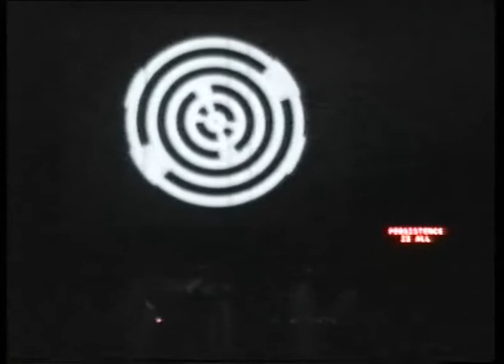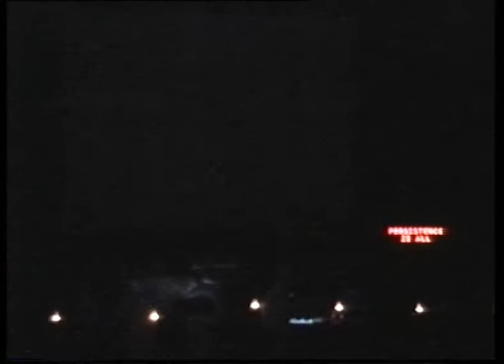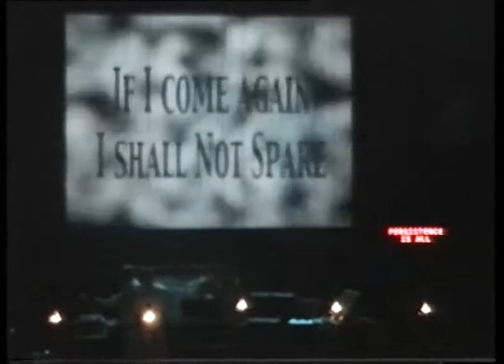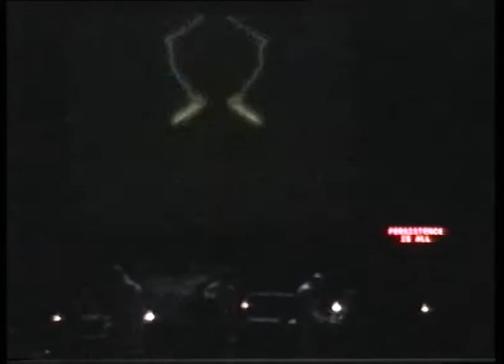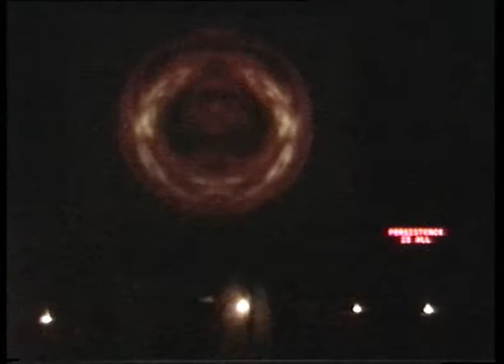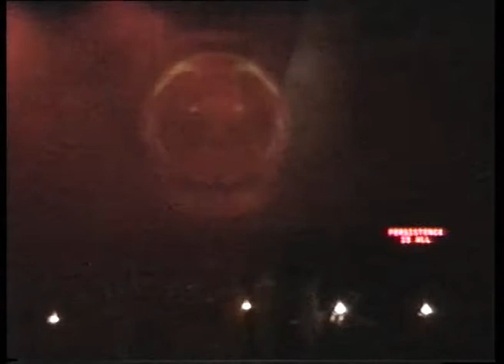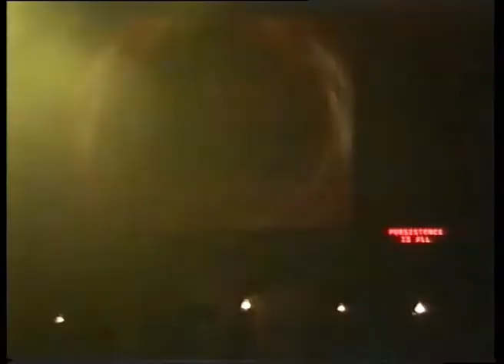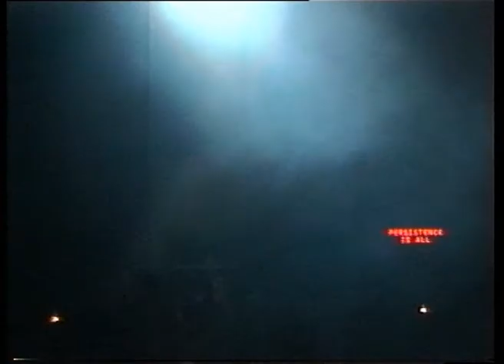Coil – Royal Festival Hall, London, England (2000-09-19) [AMT 2b]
Coil
"Persistence is All"
Live at Royal Festival Hall, South Bank, London, England
Feeling: Glowing

AMT
Taper: Patrick Farr
Quality: 7-/10
Complete: No
Length: 50 min
Lowest Gen: M1, 720 x 576 MP4
Comments: Second Youtube upload by Patrick Farr; edited version and 480p quality, also uploaded to archive.org. Missing "Something," "Higher Beings Command" cuts in, and has some sound cuts. Audio mixed down to mono-right-channel and fewer audio cuts than AMT 2a, but strobe effects in post cause desync towards the end of "Constant Shallowness Leads to Evil."

Something (Missing)
1. Higher Beings Command 0:02
2. Amethyst Deceivers (Version 1) 3:30
3. Titan Arch 9:56
Banter - Stevo Pearce 18:10
4. Blood from the Air 18:27
5. I Am the Green Child 24:07
6. Constant Shallowness Leads to Evil 31:37

“Constant Shallowness Leads to Evil” phase, named after the then most recent Coil release up to that point and the album the setlist is mostly based around, Constant Shallowness Leads to Evil, released in September 12, 2000 to coincide specifically with this first show. “Lowest Common Abominator,” “Beige,” and “Freebase Chakra,” and “Tunnel of Goats” all became sort of combined into the epic suite “Constant Shallowness Leads to Evil,” while “Higher Beings Command” and “I Am the Green Child” were also taken straight off the album. “Something” comes from Musick to Play in the Dark, Vol. 2, released in September 2000, while “Titan Arch” and “Blood from the Air” are revivals of classic Coil songs, off of Love’s Secret Domain, released in 1991, and Horse Rotorvator, released in 1987 respectively. Audiences seemed particularly responsive to “Blood from the Air,” often erupting into applause every time they would play the song. Tom Edwards played on every song except “Something,” “Higher Beings Command,” “Blood from the Air,” and “Constant Shallowness Leads to Evil.”

Coil discarded the fluffy suits in favor of semi-glow-in-the-dark boiler outfits. The band also painted their heads and faces to make it look they suffered from injuries – possibly in reference to John’s self-harming episodes, one of which inspired the “Trauma Edition” of Musick to Play in the Dark Vol. 2. Part of the choreography involved John darting around the stage during “What Kind of Animal Are You?” slowly tramping around the stage during “I Am the Green Child” and banging his head and hands into a big metal sheet during “Constant Shallowness Leads to Evil.” Peter often remained stationary at his computer and synths, while Ossian and Thighpaulsandra would sometimes walk around the stage; Ossian often wore a dazed expression on his face, while Thighpaulsandra remained stoic. Most of the gigs also had naked light bulbs as props hanging from the ceiling, which the band members would often bump into as they moved about the stage; sometimes, they would even intentionally bat at them, occasionally breaking them upon impact with one another.

Debut performances of all songs except “Amethyst Deceivers (Version 1)”

When present at the shows and with very few exceptions, Thighpaulsandra controlled John’s vocal modulations. He remembers: “None of these were done with Ableton live although Sleazy did use Ableton to process parts of the backing tracks. All the live vocal treatments were performed with a modified (by Kanwal Dulay) Electro-Harmonix 16 second delay which could loop, reverse, pitch change and detune. I had a feed from John’s vocal mic and fed the output through my onstage mixer to the FOH desk. The Green Child effect was created with a Yamaha SPX 1000 just on a pitch change program I created but was run from FOH. Right up to the Dublin show apart from The Green Child all the vocal effects were from the EH. I’ve still got it…They don’t make the model I have anymore but I think they make something similar. The guy who did the mods for mine also did them for Robert Fripp and Peter Gabriel…[M]ine was modified and rack mounted with a remote footswitch [sic] for all the functions.”

In virtually every gig during this phase, “Something” and “Higher Beings” smoothly transition into each other, making them sound like one continuous song.

John Balance – vocals, Yamaha SPX 1000 pitch-shift effect on “I Am the Green Child”
Peter “Sleazy” Christopherson – Ableton sequence, video projections, Clavia Nord Modular Synthesizer, backing vocals on “Blood from the Air”
Thighpaulsandra – Fenix Synthesizer, Clavia Nord Modular Synthesizer
Simon Norris (Ossian Brown) – Kurzweil Synthesizer
Tom Edwards – marimba, metal sheet percussion on “Constant Shallowness Leads to Evil”